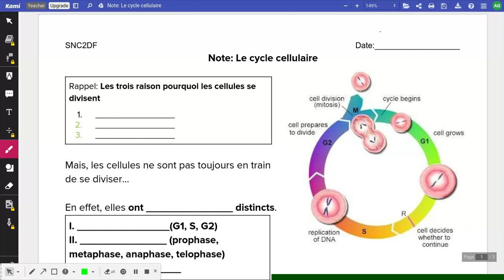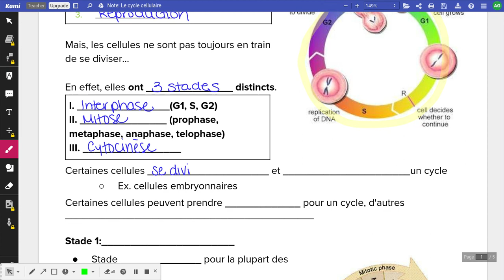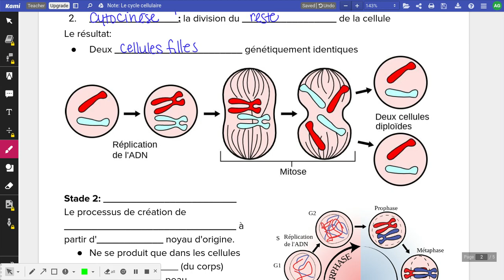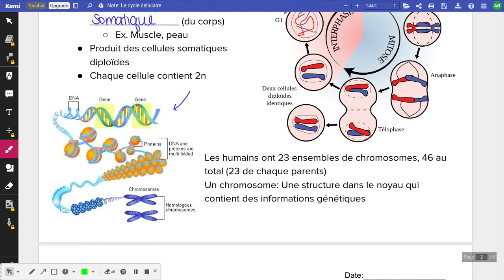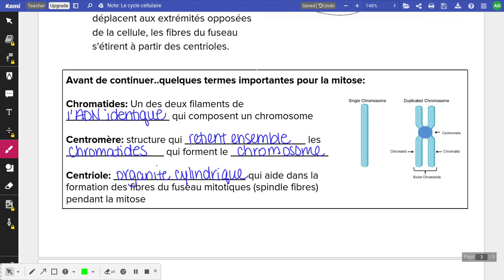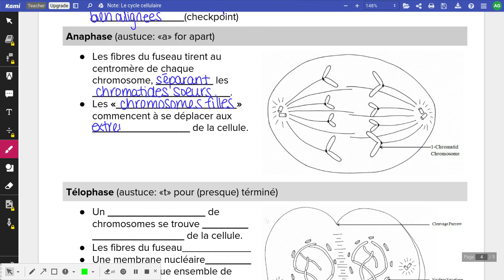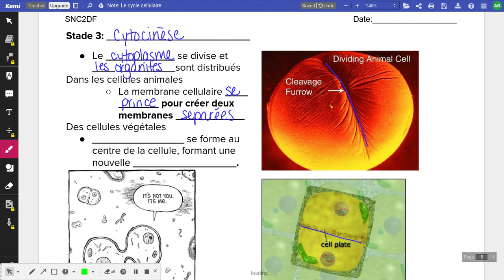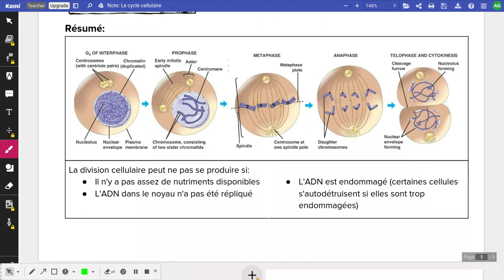Le cycle cellulaire (l'interphase, la mitose, la cytocinèse)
Leçon au sujet du cycle cellulaire pour le cours de SNC2DF. Il y a une feuille de notes à remplir pendant que vous écouter le vidéo.